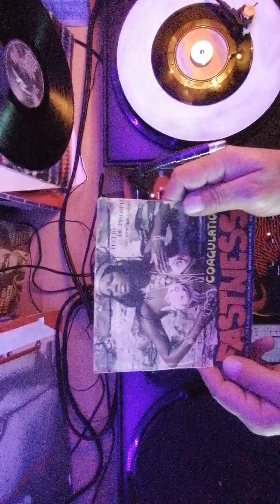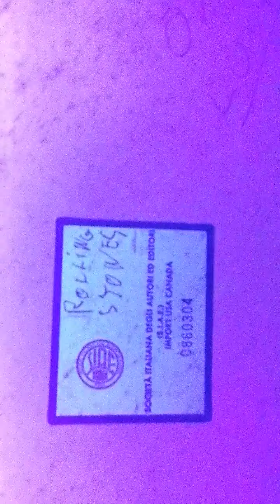Mix by Luca Apollo Vinyl